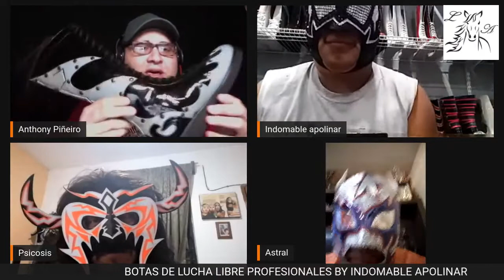🚨💥¡Entrevista con Astral del CMLL!💥🚨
Entrevista con el luchador del CMLL Astral junto a Psicosis, Indomable Apolinar y Anthony Piñeiro.

Si deseas adquirir unas botas de lucha libre profesional contáctenos en Facebook bajo Botas de Lucha Libre Profesionales by Indomable Apolinar.